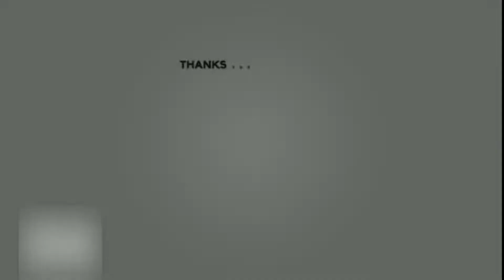தண்ணீருக்காக சாலை மறியல்- 400 பேர் கைது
தமிழகத்தில் உள்ள பல்வேறு மாவட்டங்களில் கடும் குடிநீர் பற்றாக்குறை ஏற்பட்டுள்ளது. தமிழகத்தில் தென்மேற்கு பருவமழை இன்னும் தீவிரம் அடையாததால் விவசாயிகள் பெரும் சோகத்தில் ஆழ்ந்துள்ளனர். இந்நிலையில் கன்னியாகுமரி மாவட்டம் நாகர்கோவில் மாநகராட்சிக்கு உட்பட்ட 52 வார்டுகளிலும் முறையாக குடிநீர் வழங்க வில்லை என குற்றச்சாட்டு எழுந்துள்ளது. மேலும் மூன்று நாட்களுக்கு ஒரு முறை குடிநீர் விநியோகம் செய்ய தவறிய  மாநகராட்சி ஆணையரை கண்டித்து திமுக மற்றும் அதன் கூட்டணி கட்சி சார்பில் நாகர்கோவிலில் உள்ள வடசேரி சந்திப்பில் சாலை மறியல் போராட்டம் நடத்தினர். இதில் போராட்டத்தில் ஈடுபட்ட நாகர்கோவில் சட்டமன்ற உறுப்பினர் சுரேஷ் ராஜன் உட்பட 400 க்கும் மேற்பட்டோரை போலீசார் கைது செய்தனர்.